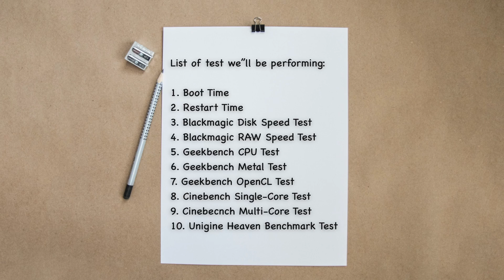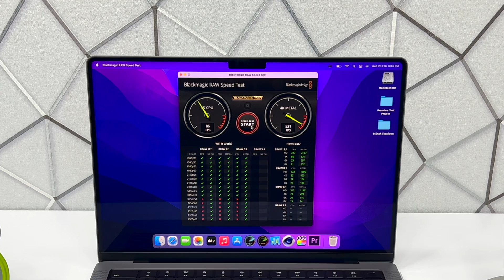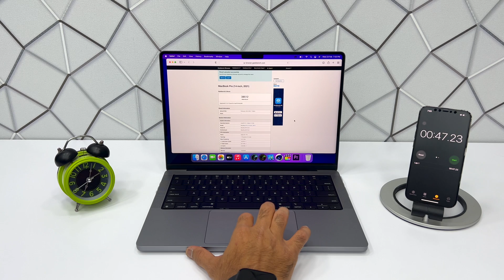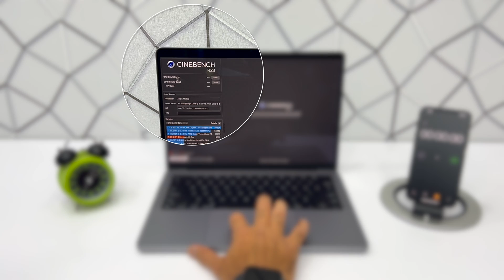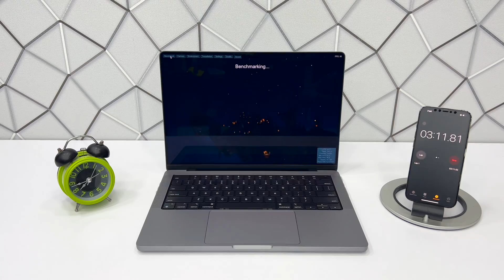MacBook Pro 14 inch 2021 - Performance Test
In this video we'll be running some benchmarks tests and check the performance of MacBook Pro 14 inch with M1 Pro Chip and these test results can be compared with your MacBook to know if it's worth to upgrade to this new M1 Pro Chips or Not!!!

Software Links:
1.) Blackmagic Disk Speed Test

2.) Blackmagic RAW Speed Test

Take Care

Regards,
Asif Khan
Articwood Technologies